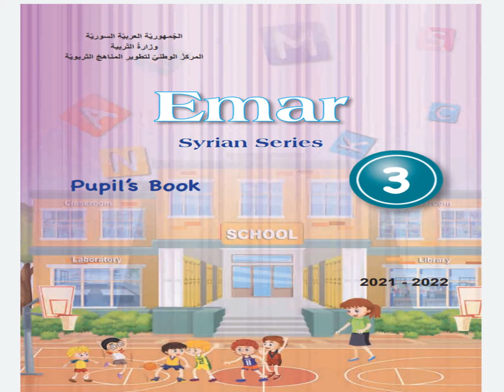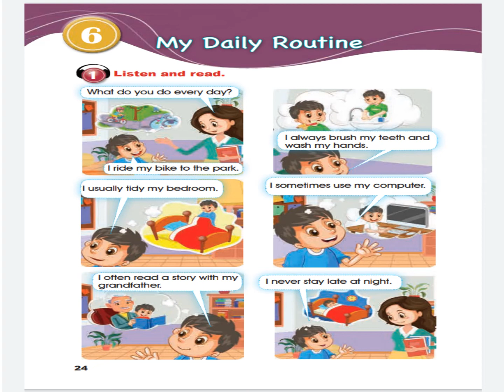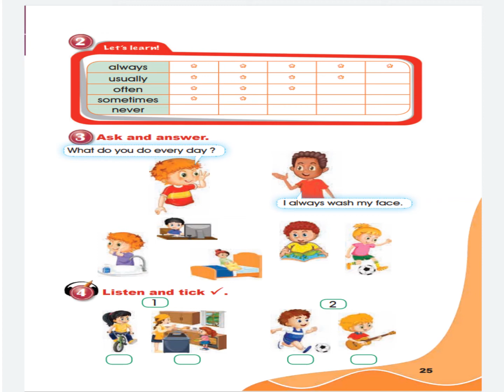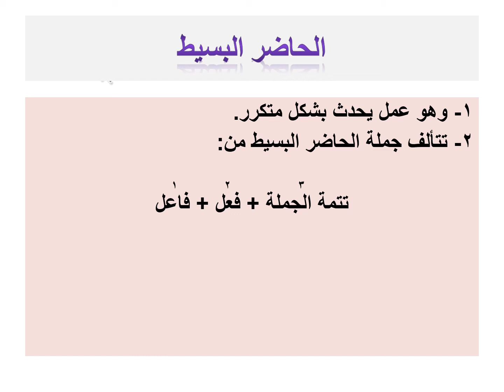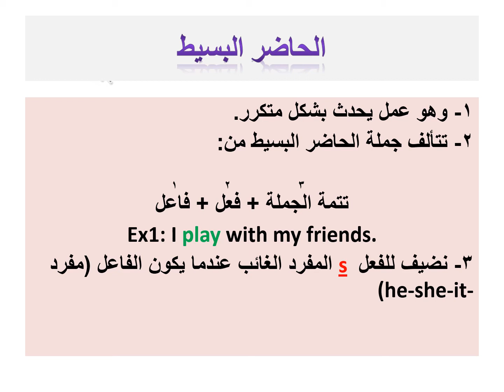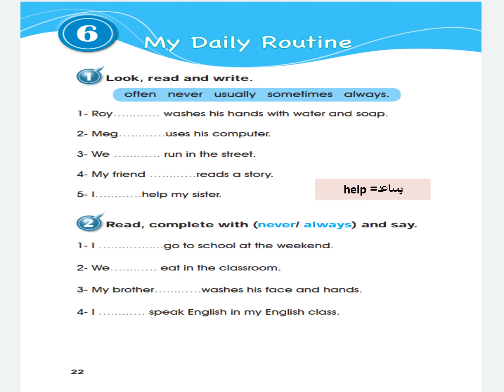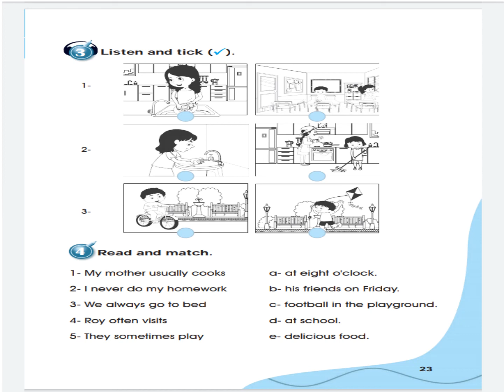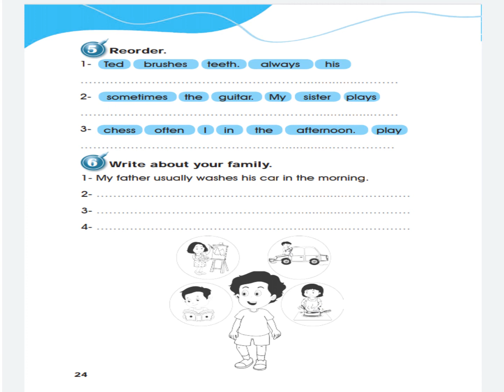الصف الثالث الدرس السادس منهاج جديد 2021 2022